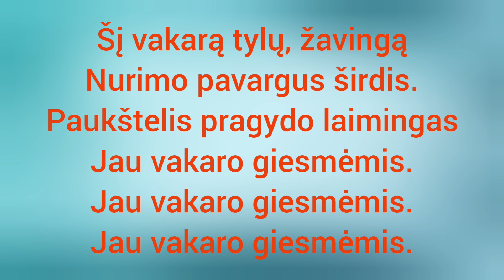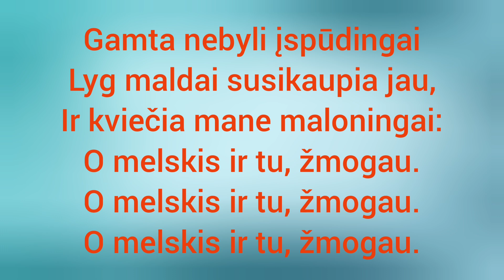114. Šį vakarą tylų, žavingą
Tegarbina Tave visa žemė, tegieda Tau šlovės giesmę.
Ps 66, 4 Biblija